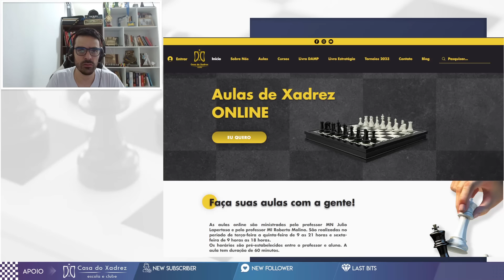JOGUEI COM A LENDA MAGNUS CARLSEN NO TT